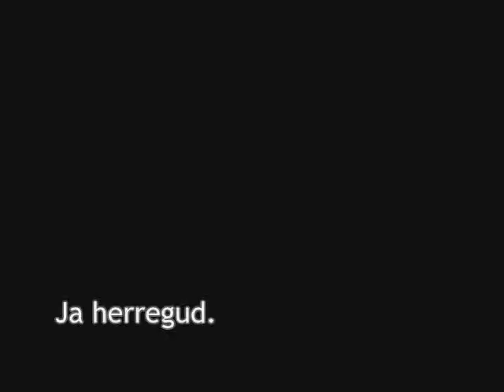Efterlysts inslag om Hammarby - Djurgården 2006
Efterlysts inslag om incidenterna på Söderstadion mellan Hammarby och Djurgården 2006.